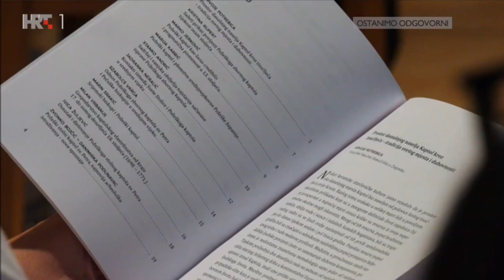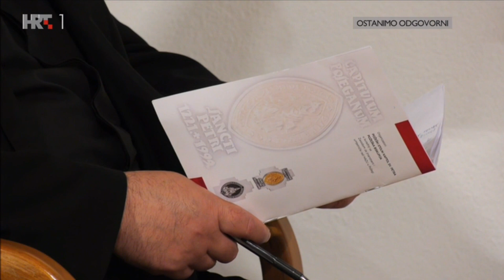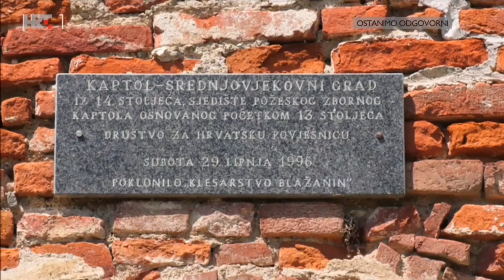HRT: Simpozij prigodom 800.obljetnice Požeškoga zbornog kaptola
Reportaža emisije "Mir i dobro" emitirana na Hrvatskoj radioteleviziji u nedjelju 4. srpnja 2021. godine.